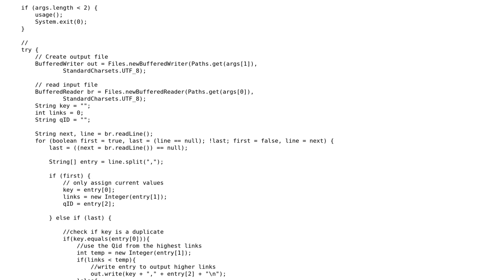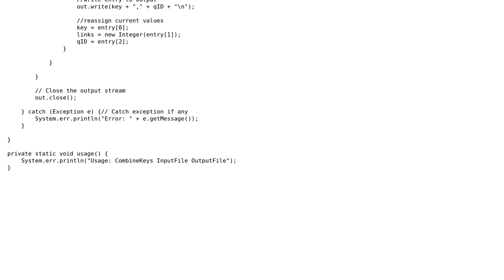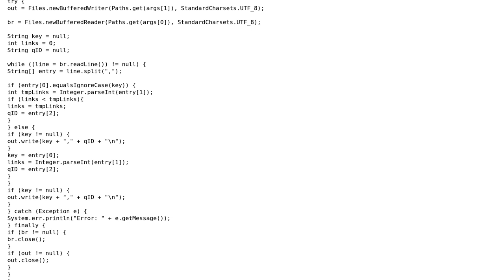Code Review: Read line and combine duplicate entries based on one of the fields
With thanks & praise to God, and with thanks to the many people who have made this project possible! | Content (except music & images) licensed under CC BY-SA | Music | Images & others | With thanks to user user3259085 user Jamal user Corbin and the Stack Exchange Network Trademarks are property of their respective owners. You are responsible for your own actions.